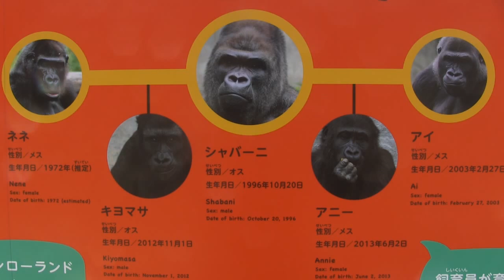シャバーニ家族 1080 Shabani family gorilla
Light rainy day　小雨の日

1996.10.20  APENHYURU park (Apenheul) TARONGA zoo of primates- Higashiyamazoo.

1972  Wild.Cameroon born

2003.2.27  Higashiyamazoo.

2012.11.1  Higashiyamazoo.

2013.6.2  Higashiyamazoo. 　human rearing　One year

東山動物園 Higashiyama zoo ゴリラ  Ape Information Network